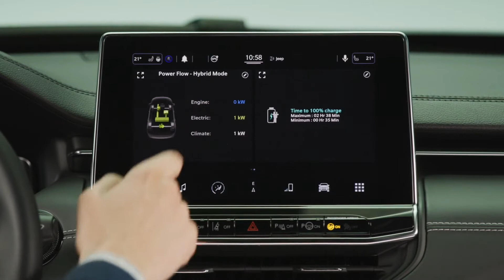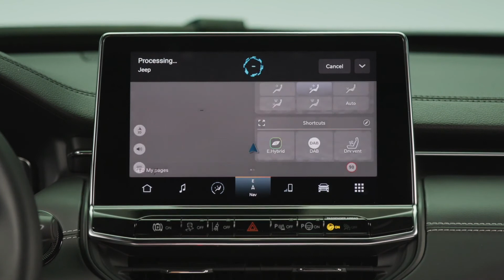New Jeep® Compass S in Glacier Infotainment System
The New Compass has been developed to speak a more European language, courtesy of the enhanced quality of the finishes and its advanced on board technology. It also introduces major new features that take it to an even higher level in terms of design, safety, technology and functionality.

Where does its secret lie? In combining two souls of Jeep – the off-road and urban spirit – to meet the needs of customers in the C-SUV segment. Rational, factual people, they are also fascinated by the possibility of getting away from their daily routines: we call them “pragmatic dreamers”.

The new model has a strong aesthetic character, enhanced by a refined and distinctive style – which remains true to the brand’s styling cues, excellent driving dynamics and more sophisticated safety and connectivity. All this crowned by the renowned Jeep 4x4 capability, a feature honed over 80 years of leadership in off-road driving.